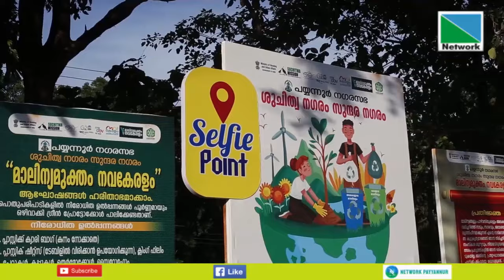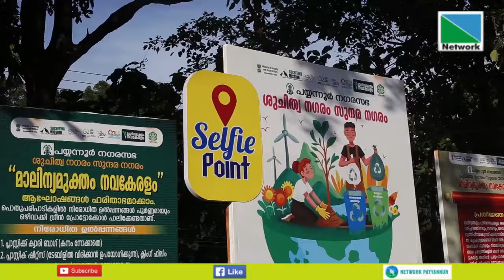ശുചിത്വ-മാലിന്യ സംസ്‌ക്കരണ സന്ദേശമേകി കലോത്സവ നഗരിയില്‍ സെല്‍ഫി കോര്‍ണര്‍ ഒരുക്കി.